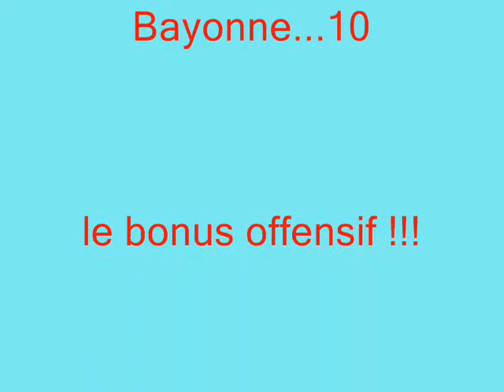2008-09-13 Usap Bayonne - Photos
Usap Bayonne - PHOTOS

Des annonces peuvent s'afficher sur votre vidéo.
Nous avons identifié du contenu protégé par des droits d'auteur dans votre vidéo.
Le demandeur accepte que son contenu soit utilisé dans votre vidéo YouTube, mais des annonces peuvent y être diffusées.
RESTRICTIONS DE VISIONNAGE
Aucune
Monétisée par le titulaire des droits d'auteur.

Pompoms Girls du Roussillon
les Flammes & les Etincelles

chorégraphe du club : Samantha Pichon